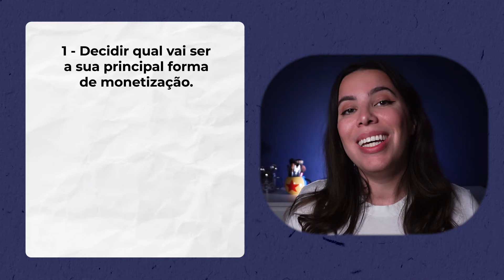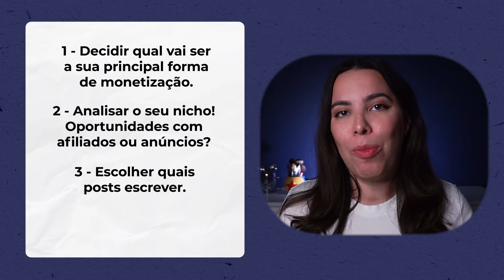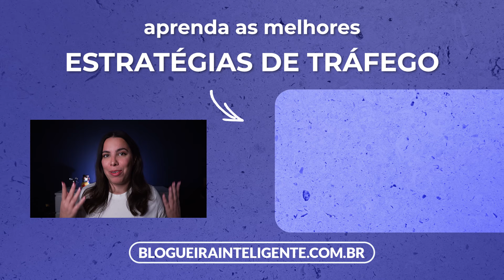CRIEI MEU BLOG... E AGORA?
Criei meu blog... E agora? Calma, eu te conto nesse vídeo quais deveriam ser os seus primeiros passos depois de criar o seu blog!

📚 Participe da ACADEMIA DE BLOGS e tenha acesso a todos os recursos para criar, crescer e ganhar dinheiro com seu blog! Curso completo para iniciantes, módulos avançados, aulas ao vivo e muito mais!

00:00 Introdução
00:35 Criei meu blog... E agora?
01:01 Escolha sua forma de monetização
01:43 Analisar o seu nicho!
02:39 Qual post escrever?
06:30 Analisar seus competidores
07:20 Faça parte da comunidade do Blogueira Inteligente!

Se você se sente perdido depois de criar o seu blog, você não esta sozinho. É super normal você não saber para onde seguir e principalmente quando falamos de ganhar dinheiro com o blog, é preciso analisar bem que caminho seguir.

A escolha da sua forma de monetização principal afeta bastante no tipo de post que você vai criar no seu blog.

Se você optar por trabalhar com anúncios, o que importa é o volume de leitores que vão passar pelo seu blog. Quanto mais, MELHOR!  Eu sugiro que você faça também uma análise do seu nicho e o que cabe melhor como forma de monetização.

Você pode ainda analisar os seus competidores e ver o que tem funcionado para eles. Depois de toda essa análise, tá na hora de escolher os posts a serem escritos e trabalhar neles para ter um post completo e o SEO bem trabalhado.

Toda essa análise ajuda muito para começar a ter os seus primeiros ganhos com o blog, e também te poupa de muitas horas de trabalho para criar o conteúdo e estratégias que funcionam com o seu objetivo.

E ai, você já pensou nisso? Me conta aqui nos cometários qual a forma de monetização que você escolheu eu como esta os seus ganhos com o blog!

Quem é Alyssa Prado, criadora do Blogueira Inteligente?

Criei meu primeiro blog em 2003, lá quando blog ainda era "diário virtual". O gosto pela coisa foi tanto, que eu aprendi  webdesign e me formei em Ciências da Computação na faculdade. Em 2016, criei meu primeiro blog profissional e, com mais de 2.5 milhões de pageviews até hoje, consegui viver do meu blog. Aqui no Blogueira Inteligente eu quero te ensinar como fazer o mesmo. Esse é o canal para você se você quer aprender como criar um blog, como criar posts que vão atrair milhares de visitas, e como ganhar dinheiro com blog.